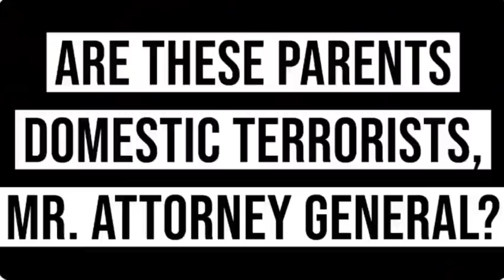The VIDEO that House Democrats blocked during judiciary hearing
Rep. Jim Jordan (R-OH) was blocked by Democrats from showing a video at a House Judiciary hearing on Thursday.